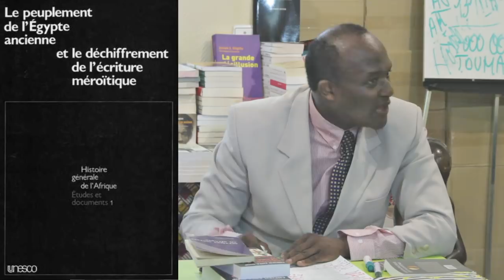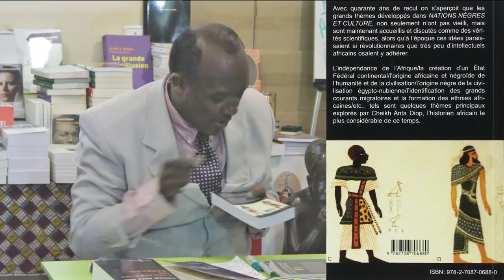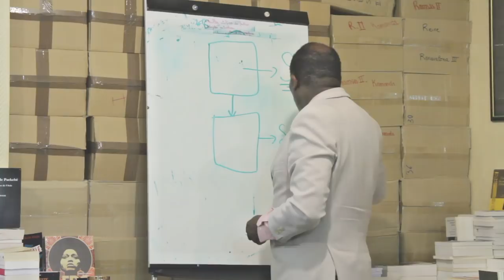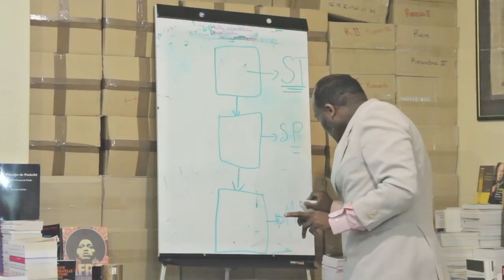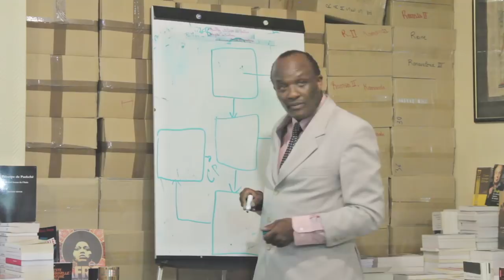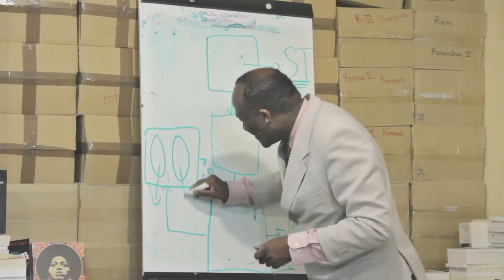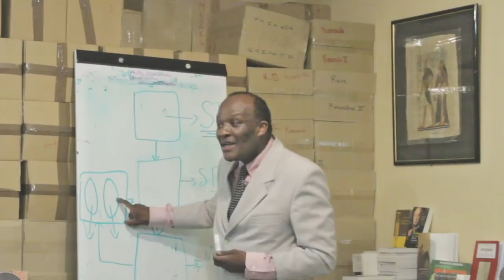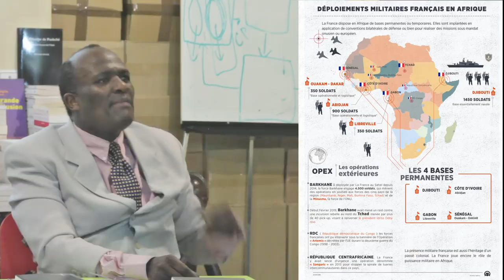SECH COOVI REKHMIRE: LA VÉRITABLE ORIGINE DES LEUCODERMES... 6ème partie/6 _ Fin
6ème partie (et fin) de cette conférence.
Merci au GRAND SECH REKHMIRE, La librairie Panafricaine Tamery Sematawy (Paris 10ème).

LA VÉRITABLE ORIGINE DES LEUCODERMES ET LA GENÈSE DU PROGRAMME D'EXTERMINATION DES NON-BLANCS : ESSAI DE CRIMINOLOGIE ET DE PSYCHOPATHOLOGIE DE MASSE

Au cours de cette rencontre scientifique, le CONFÉRENCIER apportera des éclaircissements sur le PROCESSUS DE DIFFÉRENCIATION PHÉNOTYPIQUE qui a vu la VARIÉTÉ BIOLOGIQUE LEUCODERME apparaître vers -20000 après la dernière GLACIATION dite de WURM. Il est patent que l'adaptation de l'INDO-EUROPEEN dans son BERCEAU PRÉHISTORIQUE des STEPPES EURASIATIQUES s'est faîte dans des conditions climatiques et sociologiques inhumaines. C'est ce qui explique les CARACTÉRISTIQUES FONDAMENTALES de l'existence misérable du LEUCODERME dans le " BERCEAU SEPTENTRIONAL " qui lui était confiné (cf la théorie des deux "BERCEAUX DE CIVILISATION" in " L’UNITÉ CULTURELLE DE L'AFRIQUE NOIRE " ). L'expansion violente et la guerre de prédation dans un contexte de NOMADISME ont constitué les RESSORTS PSYCHOLOGIQUES ET PHYSIOLOGIQUES de ce que ROSA AMELIA PLUMELLE URIBE a appelé " LA FÉROCITÉ BLANCHE ". Pour justifier THÉOLOGIQUEMENT , IDÉOLOGIQUEMENT et ÉCONOMIQUEMENT cette FURIE MEURTRIÈRE contre les " NON-BLANCS ", ils ont inventé les RELIGIONS ABRAHAMIQUES dîtes " RÉVÉLÉES " , les " DROITS DE L'HOMME " ( = " MODÈLES DÉMOCRATIQUES " corollaires ) et le " CAPITALISME LIBÉRAL " ( cf MAX WEBER ). Au niveau de l'ORGANISATION CLANIQUE ET TRIBALE , les LEUCODERMES ont connu l'ESCLAVAGE GENERALISE comme en témoigne l'ouvrage intitulé : " LA TRAITE DES SLAVES : L'ESCLAVAGE DES BLANCS DU VIIIème AU XVIIIème SIÈCLE ". (la suite? Cf. description des 2 premières vidéo).